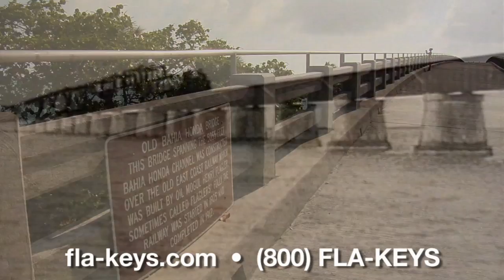On Eve of Centennial, Florida Keys Women Recall Riding Over-Sea Railroad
Henry Flagler's Florida Keys Over-Sea Railroad ceased operating in 1935, but two Keys women vividly remember childhood experiences riding the "railroad that went to sea."

Completed in 1912, it was called the Over-Sea Railroad because its track stretched more than 100 miles out into open water. For 23 years it carried passengers from mainland Florida to and through the Keys, affording them a breathtaking sense of steaming across the ocean.

Minnie Dameron, who spent much of her childhood on Plantation Key in the Upper Keys, remembers trips to visit family in Key West — and taking the train's final journey just before portions of its track were irreparably damaged in a 1935 hurricane. Marie Gasser, who spent childhood summers in Ohio and winters in Miami, recalls her family's one-way train trip from Miami to Key West.

Dameron remembered her father flagging down the train at the Plantation Key freight station with a white handkerchief, and a lantern signaling the family had boarded.

"We'd get so excited when we knew we were coming to get the train and go all the way to Key West — we put on our best clothes," said Dameron, 86, who now lives in Key West.

"My sister and I used to love to ride the train and look out the window," she recalled. "But when we'd come to the Seven Mile Bridge, it looked like you were riding on the water, so we'd get scared and hold one another's hand."

For Dameron, arriving at Key West was the trip's highlight. On special occasions, she remembered, Cuban bands and dancers greeted arriving passengers.

Gasser, 95, recalled her family boarding the train in Miami when she was 5 and walking back to the last seat, which resembled a church pew. Her mother sat by the window and her father on the aisle, while she rode between them.

"Everybody was excited — take a train down to Key West," said Gasser, now an Islamorada resident.

During the journey, they walked to the dining car.

"It seemed like a long ways to get to something to eat," said Gasser, who remembered a waiter in a white shirt and black pants helping her. "He brought a highchair for me, lifted me up and put me in the highchair."

The journey was pleasant, she said, until her mother looked out the open window as the train crossed a bridge so narrow it seemed she was sitting over water. After arriving in Key West, her mother refused to take the train back to Miami and insisted they return by boat.

"She said boats were made to go on water and trains were not!" Gasser chuckled.

Dameron and her family's last ride was the train's final journey to Key West just before the Labor Day 1935 hurricane that slammed into the Upper Keys, damaging that area's railroad line. The trip wasn't inspired by foreknowledge of the storm, but instead to get treatment for her sick sister.

"She had a temperature and my mother tried everything to get it down and couldn't, so we got the train to Key West," Dameron said. "We would have been in it (the hurricane), but I was on the last train in here (Key West) because of my sister being ill."

Three years after the hurricane, the Overseas Highway debuted, built on a foundation that incorporated most of the original railway spans. Today, it contains 127 miles of roadway and 42 bridges over water connecting the Keys. The original train bridges were retired in 1982, but many became fishing piers.

A celebration commemorating the 100th anniversary of the railway's completion is to culminate Jan. 14-23, with Keyswide events marking the centennial of the first train's journey.

"It changed the Keys forever, and what a blessing it was," said Dameron. "I just wish it was still there — that's how much we loved it."